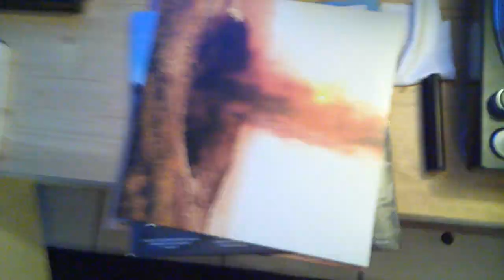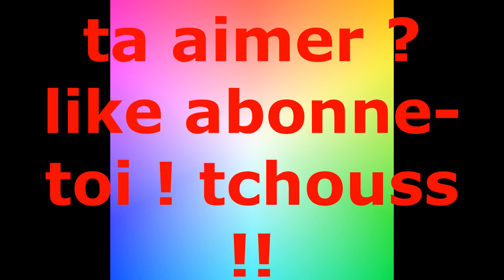video musique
--} Instagram RadioAlexis : radioalexis
--} Mon Snap : alexismattcorp